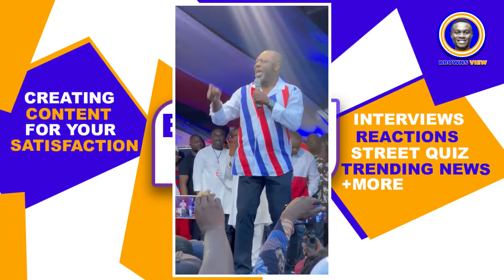NPP Is A Us3less Party & Government-John Mahama Bl@sts Napo Over Dr.Kwame Nkrumah Saga